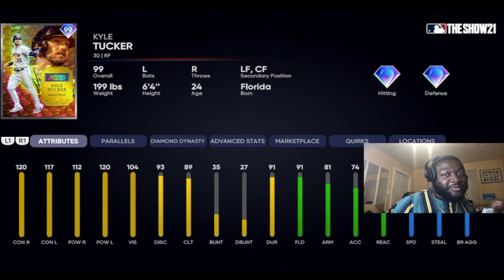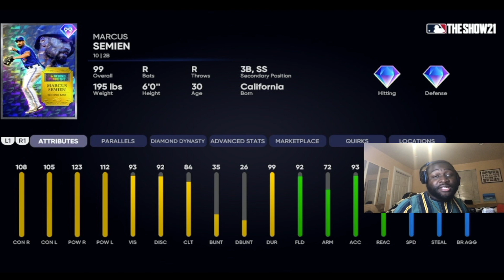I Used So Many More Finest Cards and they are INCREDIBLE | MLB the Show 21 Diamond Dynasty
I'm also looking into streaming on twitch so go and follow me over there as well

[DROD & Shaniac Sports Podcast]
and follow the Twitter: @drodnshaniacpod